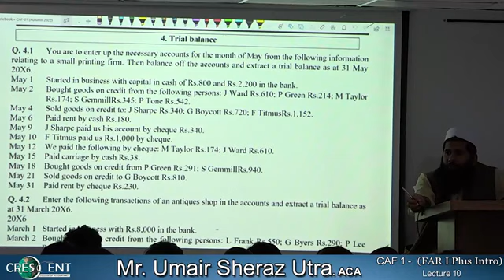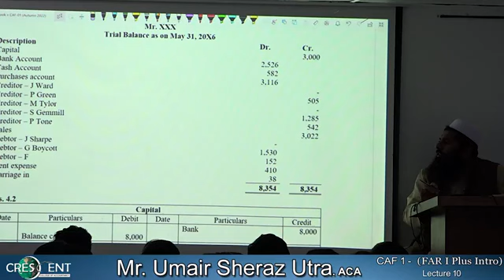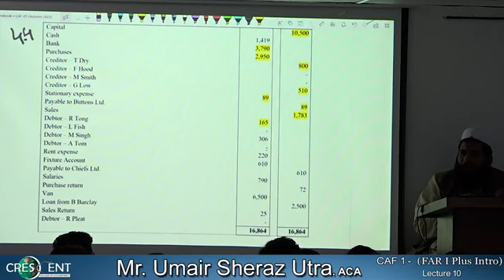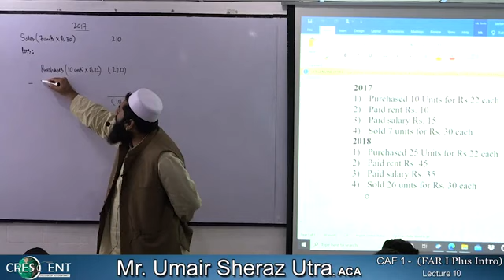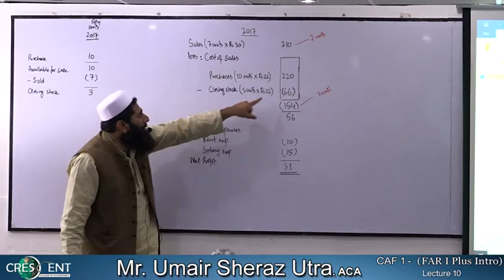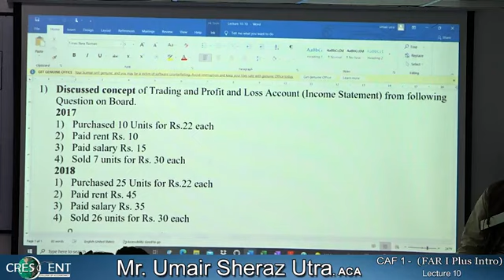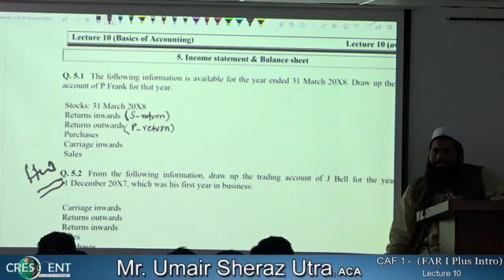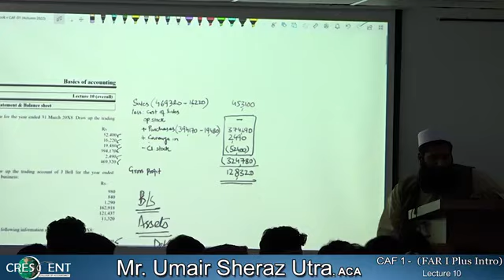CAF-01 Lecture-10 FAR-1 + Intro_Sir_Umair Autumn-22